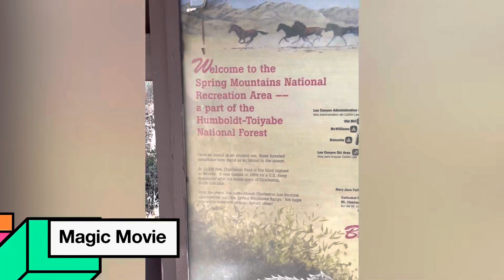Fletcher Canyon Trail 2022